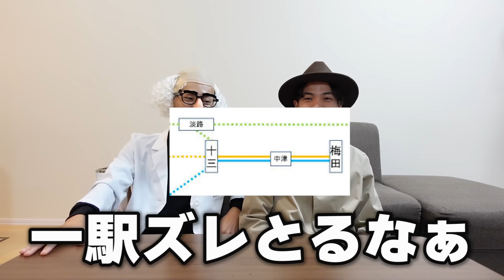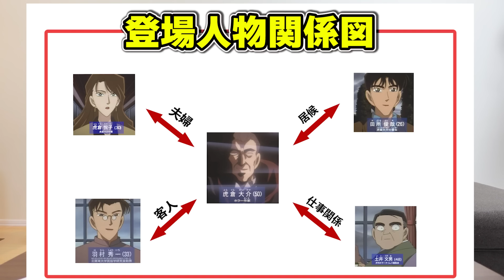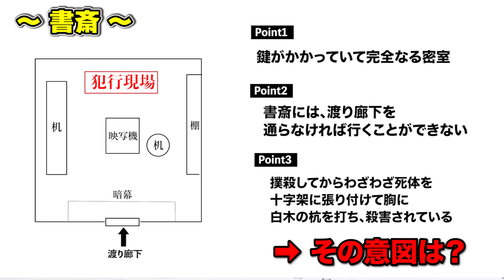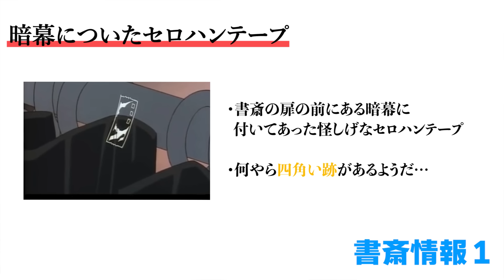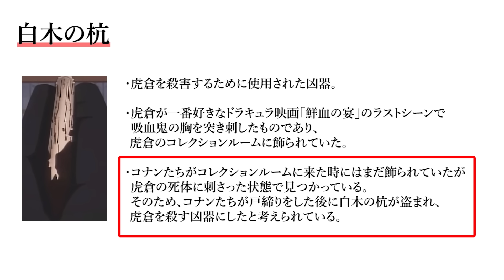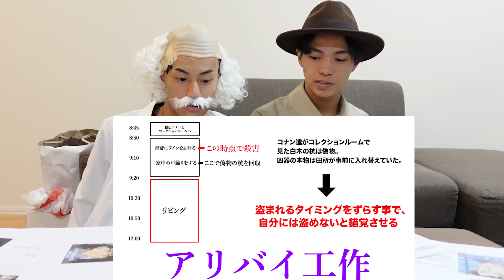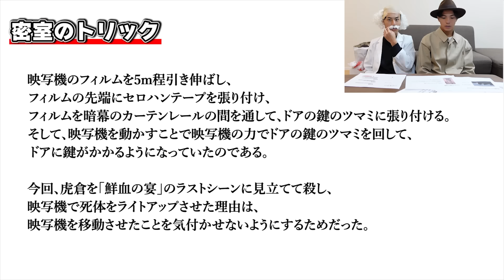【推理対決】理系京大生ならコナン君に出てきた事件解けるのか！？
動画最後まで見た人から読んでね。

・犯人の動機
虎倉は田所をゴーストライターを長く続けさせるようにするため、
医者を買収して香織の病気が良くも悪くもならないギリギリの治療を強要。
しかし、それが原因で、香織の病状が急激に悪化、1年前に亡くなってしまった。
虎倉は香織について、アメリカのもっといい病院に移したなどという嘘をつき、
その死を田所に隠し続けていたが、1ヵ月前に担当の看護婦が我慢しきれずに、
妹のことを田所にすべて話していた。
そして、全てを知った田所は、虎倉に復讐することを決意したのである。

虎倉みたいな汚い大人には気をつけてください。

・追記
ハロウィン楽しめず家でダラダラしてるイダラーのためにハロウィンっぽい企画を撮ったよ。
トリックオアトリート（訳：高評価おして、友達に拡散しないとボコる）

SNSアカウント↓

🟥コバ

🟦サイコ

🟩池田素人